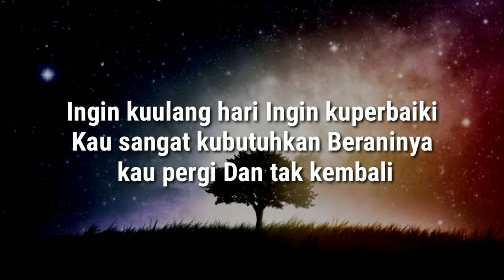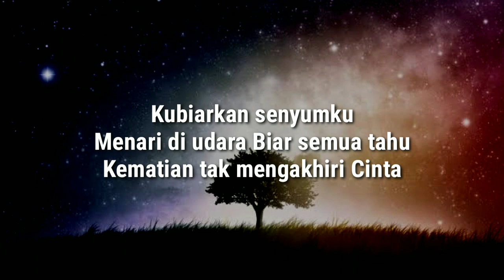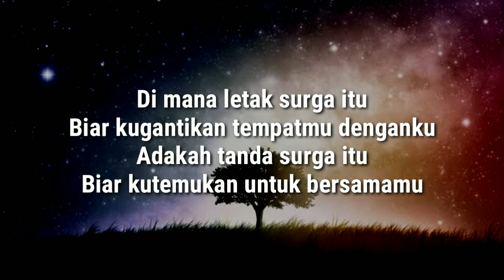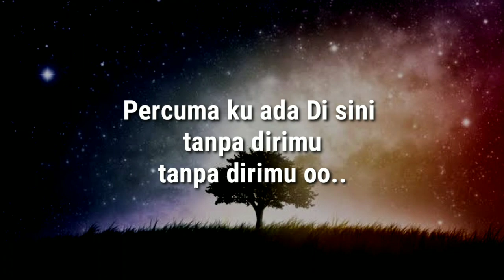Tanpa kekasih - Agnes Monica lirik lagu dimana letak surga itu